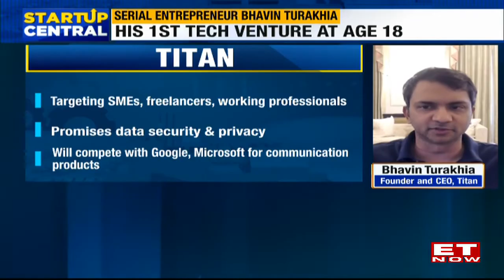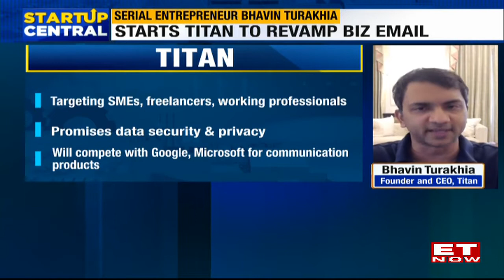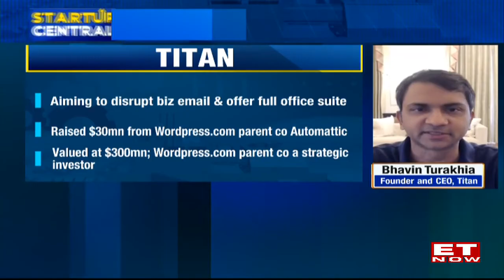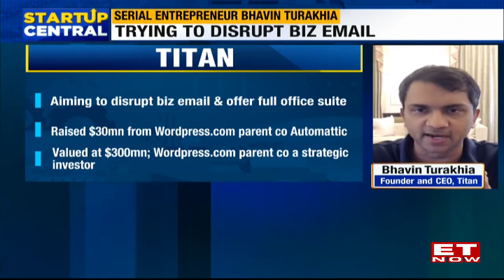Entrepreneur Bhavin Turakhia's Titan - Tries To Disrupt Biz Email's As We Know It | Startup Central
For his latest venture called Titan, Turakhia has managed to get the likes of wordpress.com's parent company Automatic to give them a whopping $30 mn cheque. After making Automatic a strategic investor Titan's valuation has risen to $300 mn. So how different is Titan's offerings that is plans on competing with the mighty Gmail or Outlook? ET Now's Nayantara Rai spoke with Bhavin Turakia on what sets Titan apart.